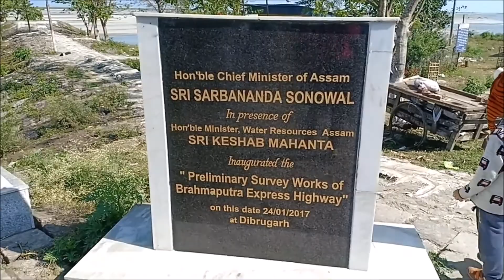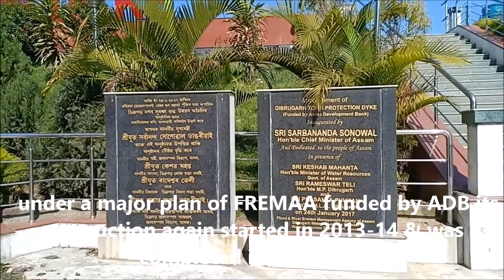DTP DYKE DIBRUGARH, এটা সুন্দৰ মথাউৰি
Dibrugarh Town Protection (DTP) DYKE was first established after the earthquake of 1950. But due to poor maintenance it was in a dilapidated state. Under a major plan of FREMAA(Flood & River Erosion Management Agency of Assam) funded by ADB its construction again started in the year 2013-14 and completed in the early 2017. Now this dyke of around 8.5 kms. length become a attractive place for morning or evening walk, jogging, cycling etc. Theis can also be one of the attractive tourist spot in Dibrugarh.